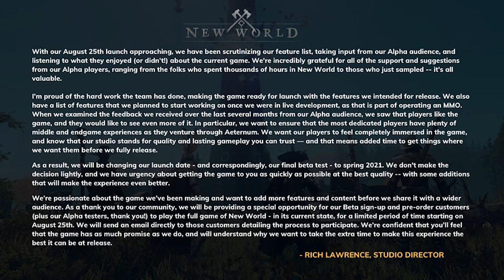Amazon Delayed New World Again!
This week Justin reacts to the Second Delay of amazons NEW WORLD! not to be released in spring 2021.

Game currently is currently in alpha so things can change!

Its FREE to sign up and FOLLOW to be notified for the next live stream!  Justin Appreciates all you do to support him and his channels!